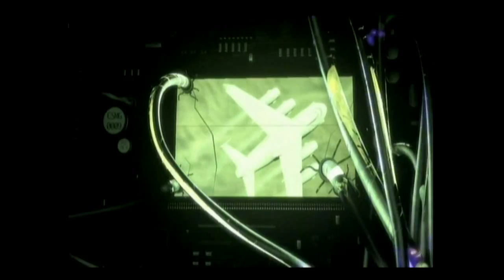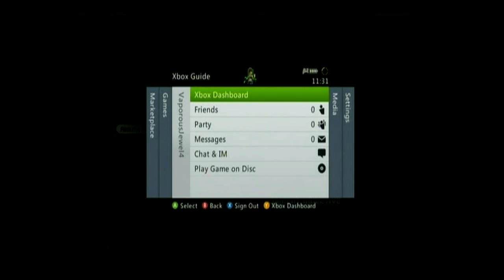Transformers Dark of the Moon walkthrough part 1 download iso.mp4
[Must Read]How To Use download file

p.s je moet account wan dees site

3 enjoy je free xbox 360

4 als je mijn account wil weten Reacties op youtube

5 or shurs op de heet alle bestanden wan alle spel psp wii xbox 360 pc ds dsi dsi3